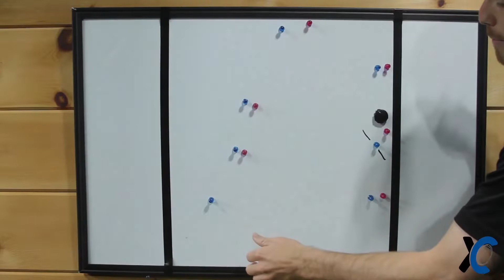Excel Ultimate February Releases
Did you know Excel Premium now has over 75 videos? Join the largest Ultimate educational and training platform in the world @

We have tutorials, white board strategy, drills, coaching tips, play breakdowns and more! Each month we put out new content. Here is a sneak peak of what we uploaded in February.